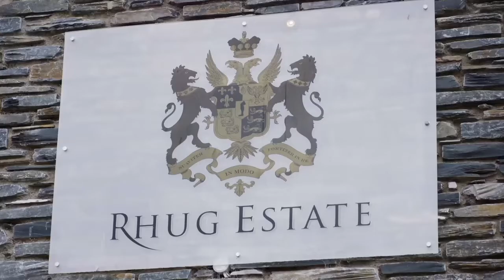Rhug Estate Organic Farm/Fferm Organig Ystâd Rhug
Famous for its organic and responsible farming, the award winning Rhug Estate Organic Farm has sustainability at the core of its vision and values, as it joins in the race to net zero for Wales.
Yn enwog am ei ffermio organig a chyfrifol, mae gan Fferm Organig Ystâd Rhug, sydd wedi ennill gwobrau, gynaliadwyedd wrth wraidd ei gweledigaeth a’i gwerthoedd, wrth iddi ymuno yn y ras i gyflawni sero net i Gymru.